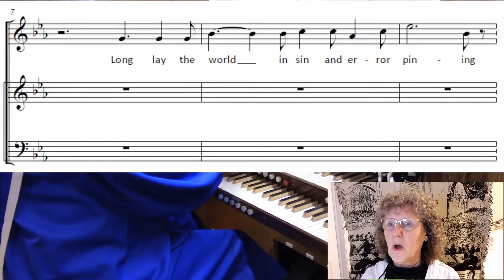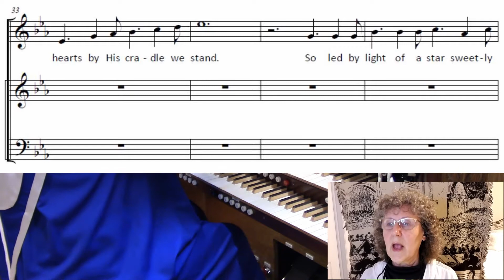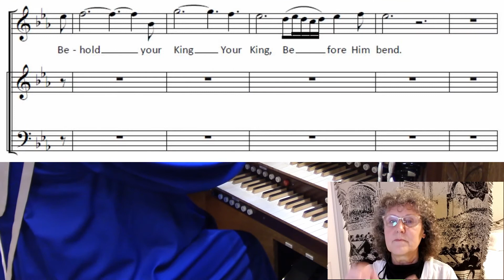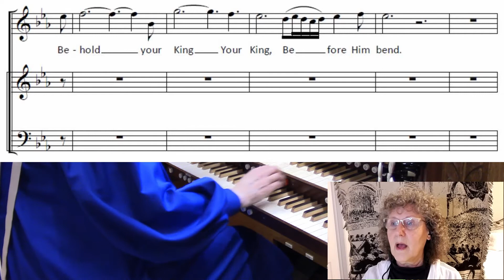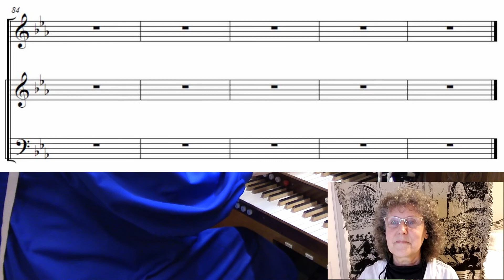O Holy Night Accomp & Conducting w Tenor